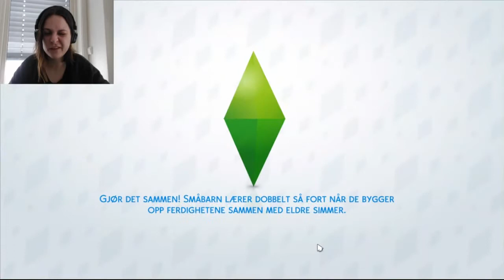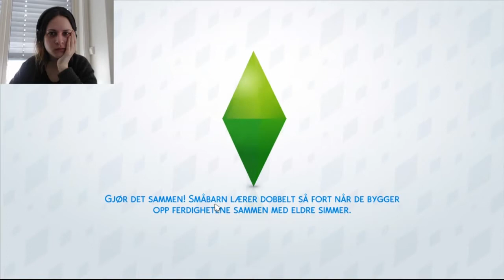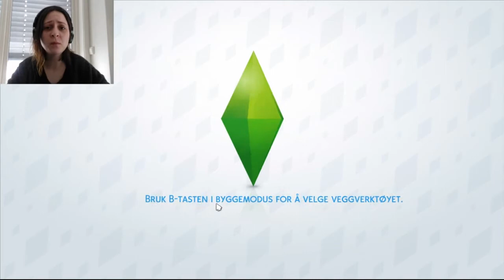Falsk kunstgjenstand | Norsk The Sims 4 Jungeleventyr | Indys Eventyr #4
Falske kunstgjenstander. Hvordan kan man egentlig spotte en ekte fra en falsk? Vel, det var visst ikke så vanskelig som man skulle tro. Det var egentlig veldig enkelt å se. Vi reiser på loppemarked, men ender opp på en karaokekonkurranse på baren. Jeg. Er. Døv. Det var hyggelig å ha hørsel mens det varte.